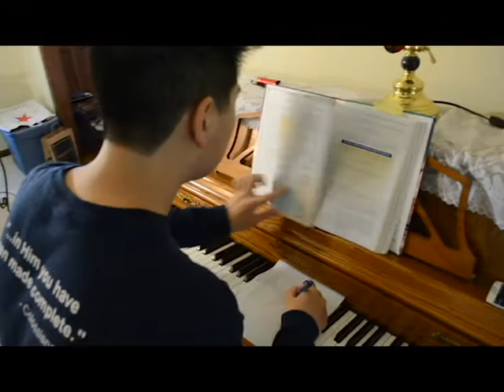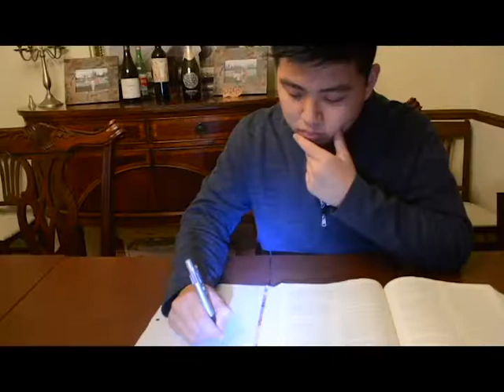See You in Stats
Parody of See You Again for an AP Statistics project at Troy High School.